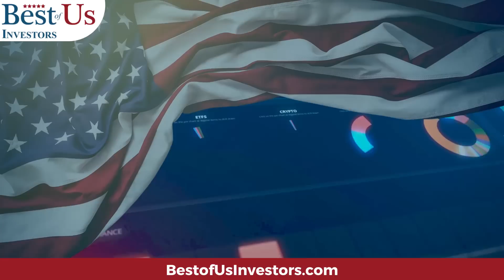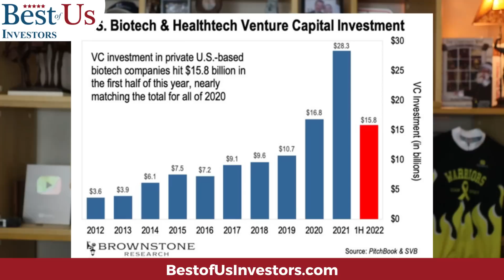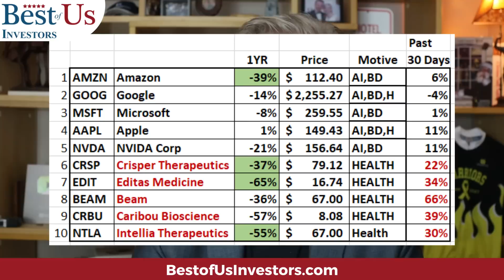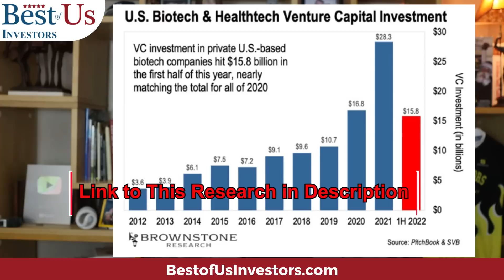Tech Sector That's Booming With Venture Capital Right Now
Venture Capital Investment into Biotech has grown 3X over the past two years. Biotech, Genome Sequencing, and Genome Editing will lead us into the Medical cure Revolution added by Artificial Intelligence, Machine Learning and Synthetic Biology.

Protect Your Computer Data:
5 movies that explain what caused the 2009 financial crisis, and what happened after:
99 Homes (2014)
Inside Job (2010)

1.  The Accidental Super Power by Peter Zeihan
2. The End of The World is Just Beginning By Peter Zeihan
3.  The Big Nine by Amy Webb
4.  The Code Breaker, Jennifer Doudna, Gene Editing, and the Future of the Human Race by Walter Isaacson.
5.  Digital Transformation, Survive and Thrive in an Era of Mass Extinction by Thomas M Siebel
6.  The Future is Faster Than You Think By Peter Diamandis and Steven Kotler
7.  The Age of A.I. And our Human Future . By Henry Kissinger, Eric Schmidt, Daniel Huttenlocher
👨‍🏫 Kerry's Books:
1. The Power of a Tribe
2. FIND HAPPINESS BY DISCOVERING Who YOU ARE AND Why YOU ARE YOU by Kerry Grinkmeyer
3. Tall Grass - My Journey to Discover Myself
👨‍⚕️For Your Health:
🙋‍♂️🙋‍♀️ The Anti-Aging Supplement that I take:
4 Pack NMN Capsules with Maximum Strength- 500mg- High Absorption Nicotinamide Mononucleotide Supplement- Supports Brain Function & Anti Aging

🏃‍♂️🏃‍♀️💃🚶‍♂️🚶‍♀️ FITBIT Versa 3 Health and Fitness Smartwatch: